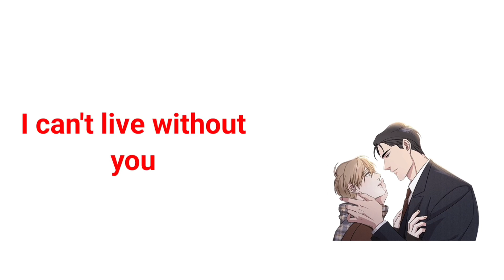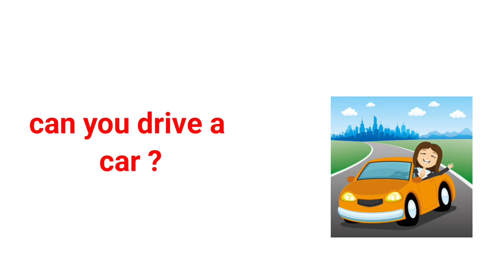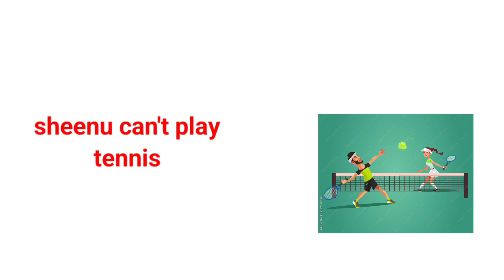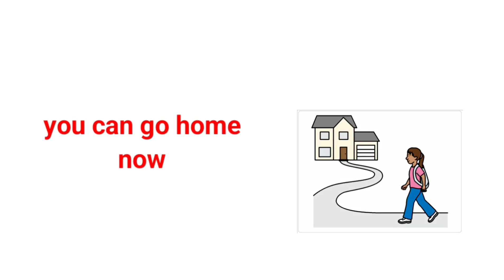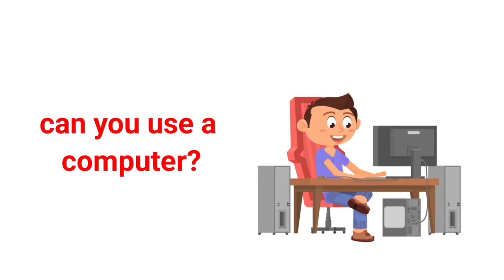phrases with sentences / English speaking practice for beginners / English learning